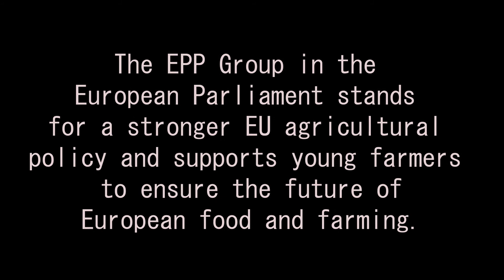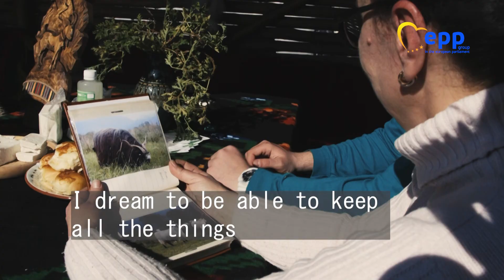Търси се: Най-успешният млад фермер в Европа